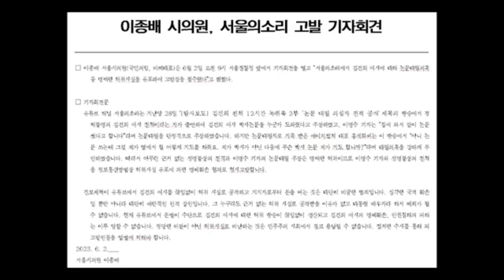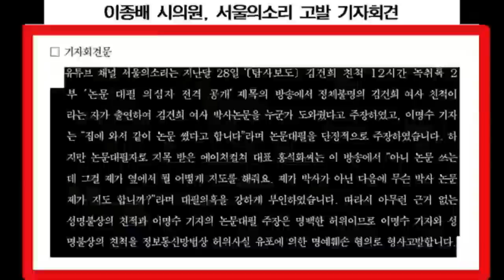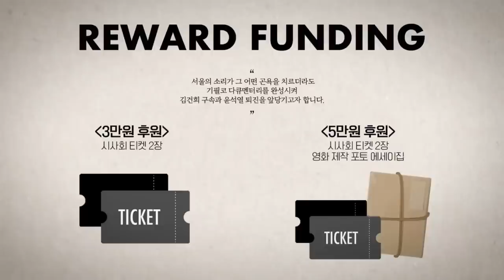이명수 고발! 오히려 잘 된 이유!